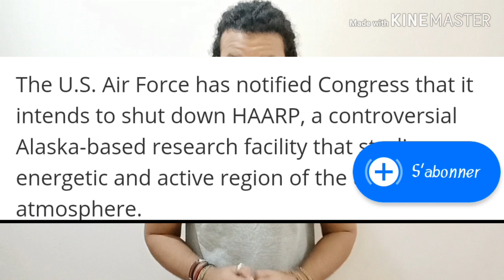The U.S controls your weather!!! Vol.1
Secret Weapon? Conspiracy Theories Abound as US Military Closes HAARP

The U.S. Air Force has notified Congress that it intends to shut down HAARP, a controversial Alaska-based research facility that studies an energetic and active region of the upper atmosphere.

Apologies for the Quality as well, just working with what I have 😅

Apologies for not uploading for the past week as mentioned in the video has a slight problem.

Script & Idea: Alifia Afflatus

Category: educational video